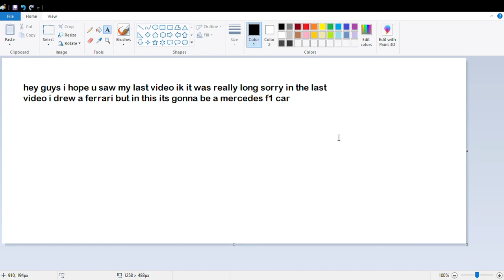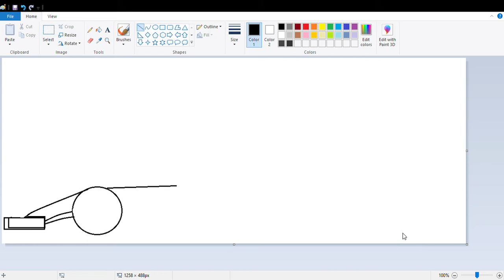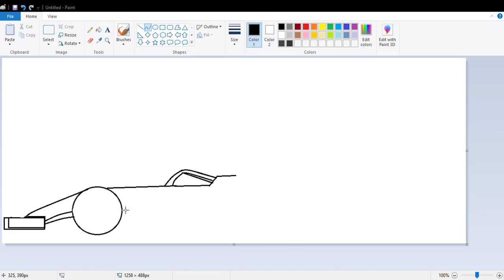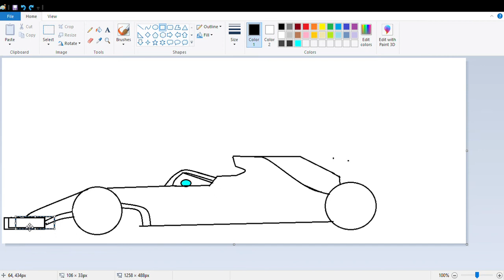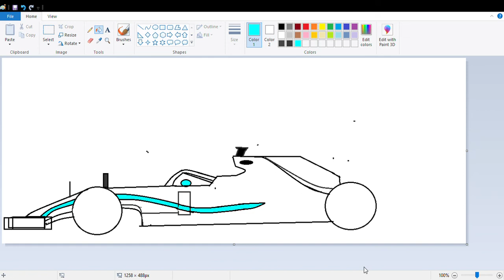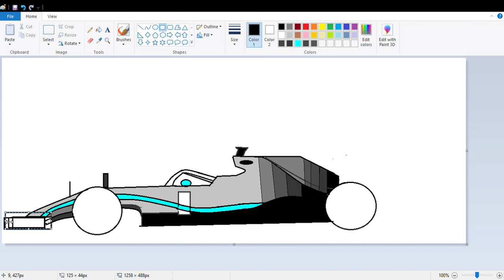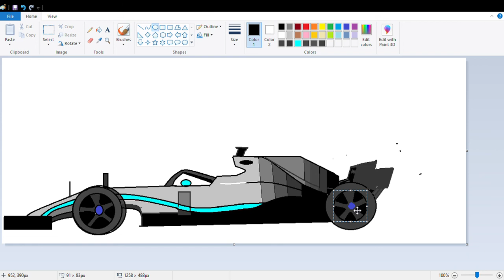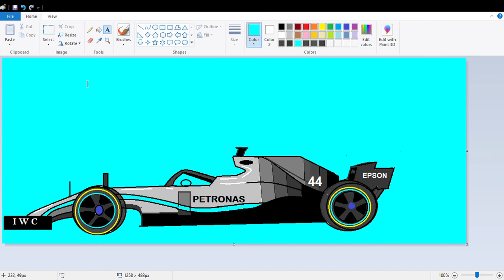how to draw the Mercedes w10(it doesnt look too good cause i tried to do it fast)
f1
Formula 1
And sub to Mrbeast